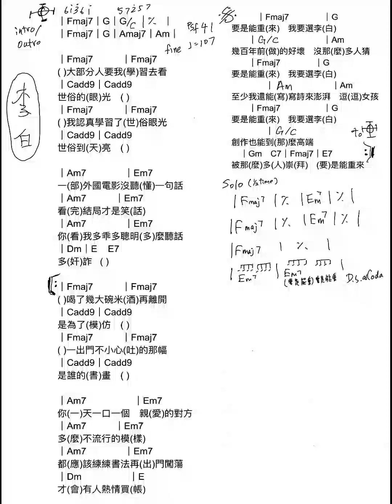LiBai 李白 keyC Li Ronghao fredl123MMO